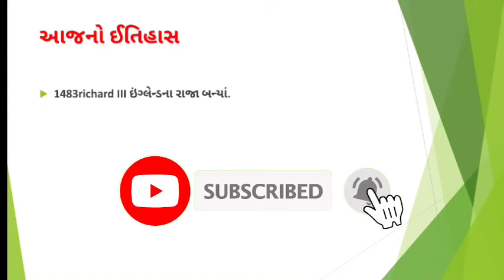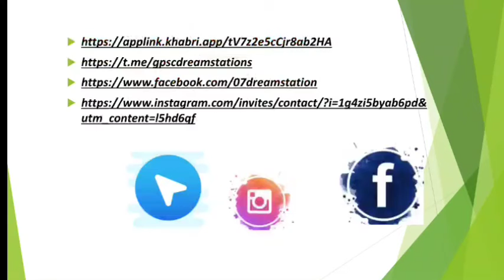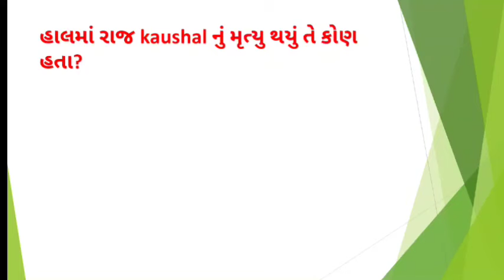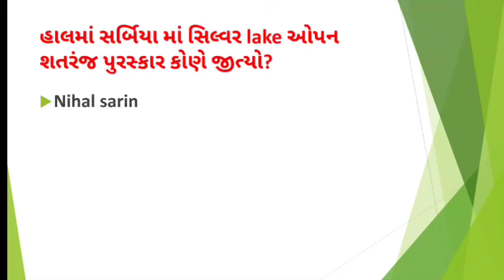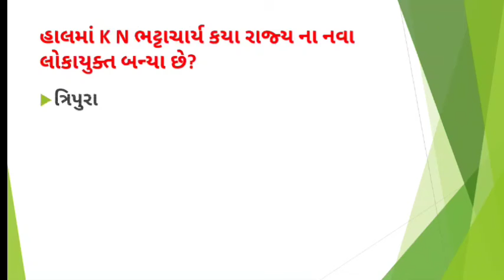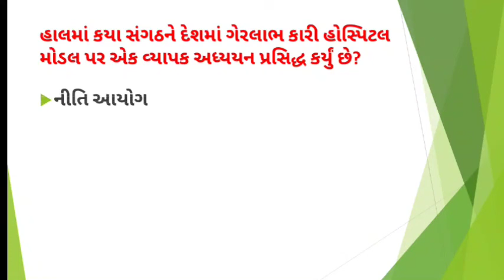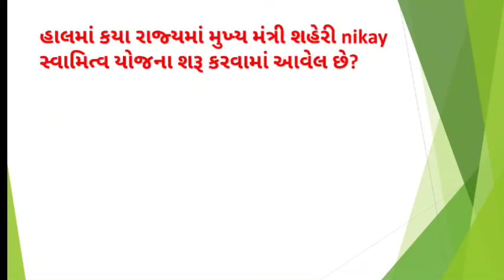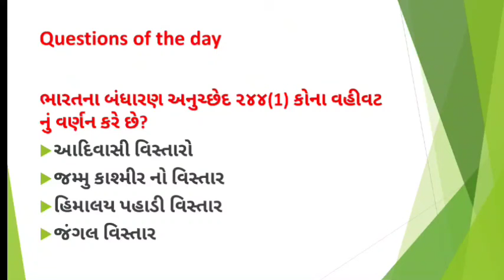6 July 2021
Current affairs today|July|current affairs in Gujarati|history of the day

gpsc,PI,DY.SO,Nayab mamlatdar STI,PSI/ASI,BIN SACHIVALAY CLERK,JUNIOR CLERK,TET/TAT,RAILWAY,POST etc competitive exams.

visit our YouTube channel deliy